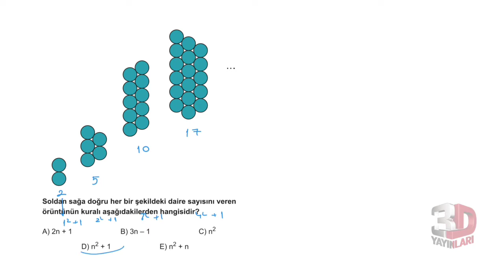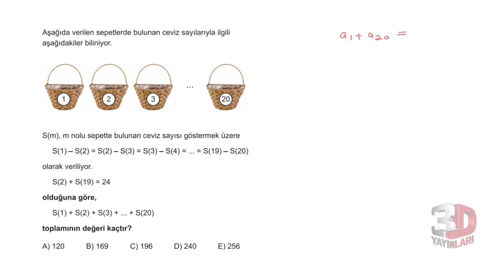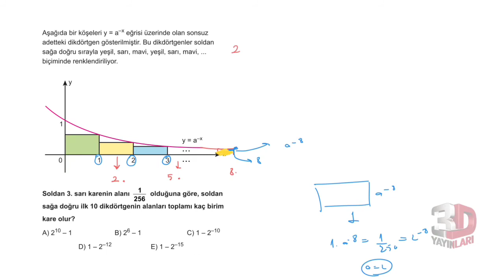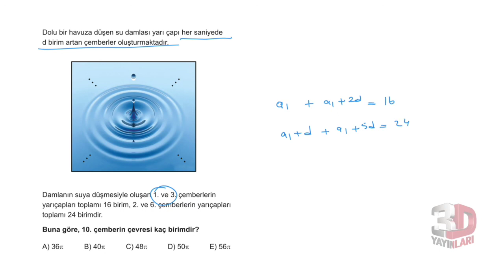3D AYT MATEMATİK ÇÖZÜMLERİ BÖLÜM-8 TEST-6(DİZİLER)